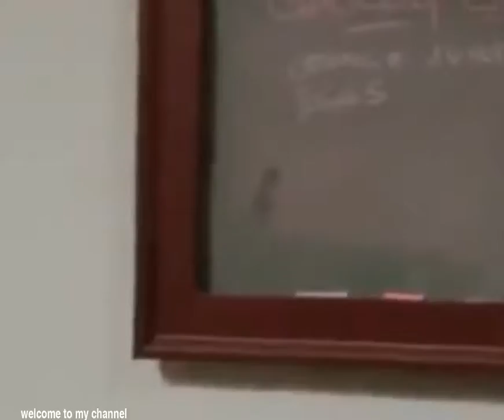TYLER PERRY'S HOUSE OF PAYNE – Moving Out clip4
House of Payne, House of Payne full episodes,House of Payne moments,TYLER PERRY'S HOUSE OF PAYNE,TYLER PERRY'S